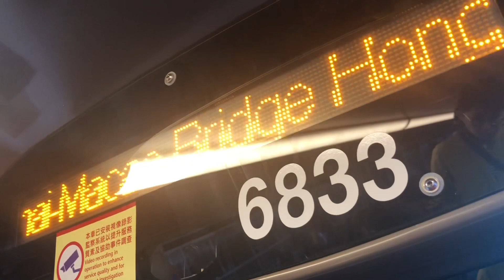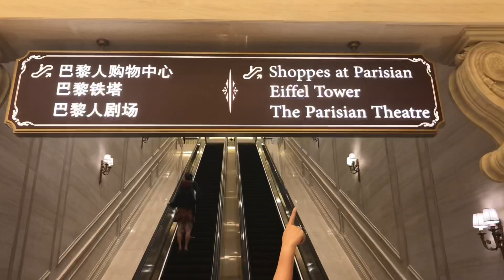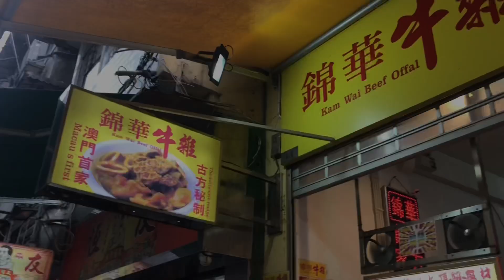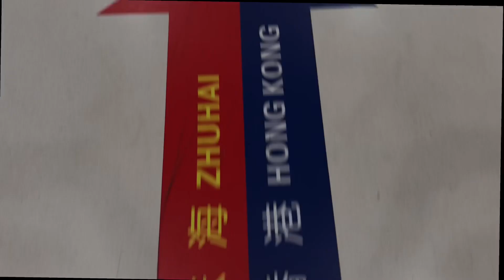EXPLORE MACAO: Cuma 45 Menit! Dari HONGKONG ke MACAU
Cuma 45 Menit! Dari HONGKONG ke MACAU